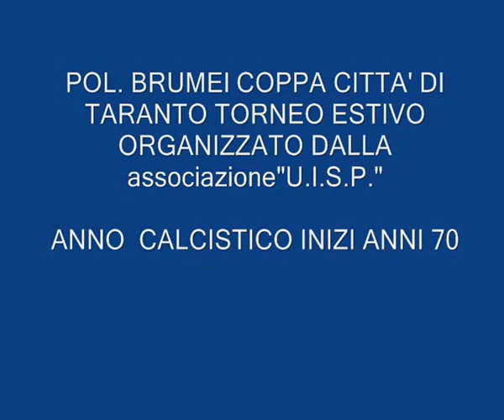POLISPORTIVA V . BRUMEL COPPA CITTA' DI TARANTO INIZI ANNI 70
COPPA CITTA' DI TARANTO    TORNEO   ESTIVO   ORGANIZZATO DALL'ASSOCIAZIONE        U.I.S.P. TARANTO
STAGIONE CALCISTICA INIZI ANNI 70     SOCIETA' SPORTIVA  VALERY BRUMEL DEL COMPIANTO SIG. ANGELO  ALBANO